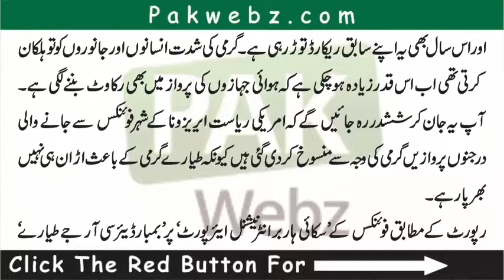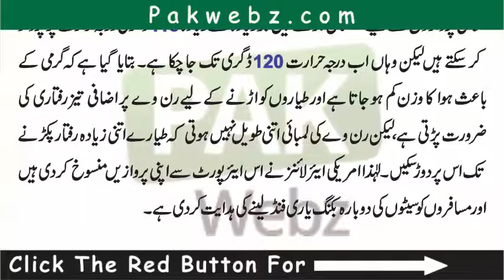Wo Shehar Jaha Jahaz Urna Na Mumkin Ho Gia Parwazain Munsukh Kar Di Gain